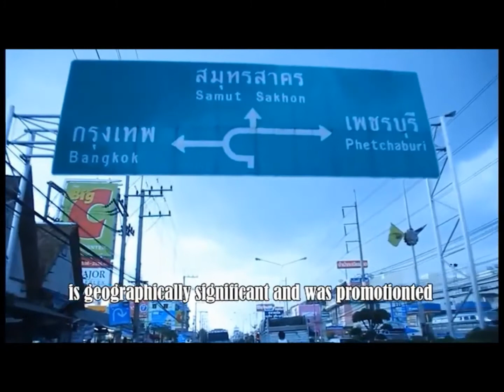Migrant Children in Thai Shrimp Industry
In der thailändischen Shrimp-Industrie werden Tausende Kinder ausgebeutet, die meisten von ihnen kommen aus dem Nachbarland Myanmar. Im Film erzählen zwei von ihnen über ihre Arbeit, ihr Leben und ihre Wünsche. Video mit englischen Untertiteln.